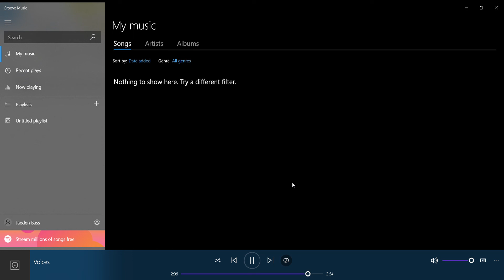Consternation Vocals Friday Night Funkin' Vs Mag Torture